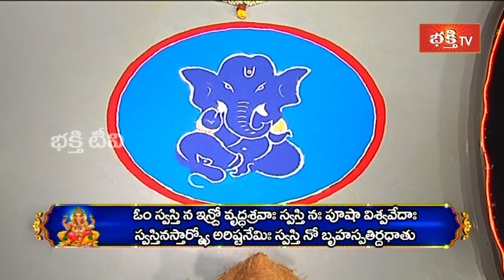గణపతి అధర్వణ శీర్షం పారాయణ ఫలితాలు..! | Dr Sankaramanchi Rama Krishna Sastry | Bhakthi TV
1. ఈ శివుడి పాట మీ ఇంటికి సిరిసంపదలను తెస్తుంది
2. Lord Shiva Most Popular Song
3. Samba Sada Shiva Song
4. Kalabhairava Ashtakam (కాలభైరవ అష్టకం)
6. కార్తిక మాసంలో తప్పక వినాల్సిన పాట

【♟】 KOTI DEEPOTSAVAM ALL VIDEOS :
1. Speeches at Koti Deepotsavam
2. Specials at Koti Deepotsavam | Bhakthi TV
3. Pravachanalu at Koti Deepotsavam